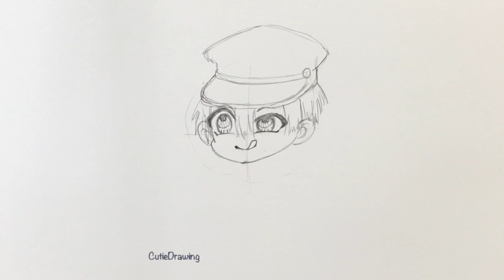Practicing drawing#34 Hanako-kun (Toilet-bound Hanako-kun/Jibaku Shounen Hanako-kun) Gachalife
I used these supplies down below
Pencil; 2B
Outline: Copic Multi Liner 0.1 & 0.03 Black,
Color: Copic ciao marker, Copic sketch marker,
            Skin; E50, E21 R11(cheek)
            Ears; C-5, C-7, R11
            Tail; C-5, C-7,
            Hat; E74, E49, RV29, YR23, YR14
            Hair; E74, C-7,
            Eyes; Y000, YR18, YR14
            Clothes; E74, E49, RV29
                           YR23, 74 (Button)
            Shoes; C-5, C-7
            Spirits; RV29,G02, G07
            Nene that turns into a fish; E41, G000, R22, E74(horns), R11(cheek)
            Candy; YR31,E43
            Cup:B000
            Straw; G02, G07,

Paper; Copic Sketch Book L size

Enjoy drawing!😻

Practicing drawing with Copic marker 34: how to draw Hanako-kun (Jibaku Shounen Hanako-kun)
hand-drawn/chibi/anime/tutorial/speeddrawing